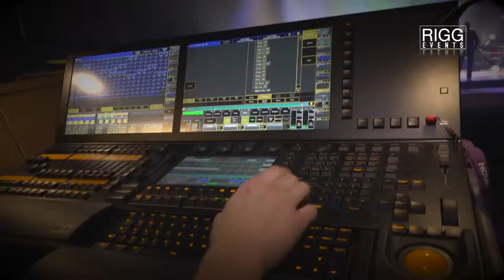Rigg Events, Reykjavík-Iceland